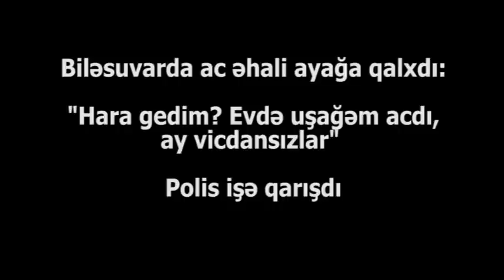“Öldürdülər camaatı, qoymuyun, vurun! Dillənin də biqeyrətlər!”-ƏHALİ-POLİS QARŞIDURMASI BİLƏSUVARDA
“Öldürdülər camaatı, qoymuyun, vurun! Dillənin də biqeyrətlər!”-ƏHALİ-POLİS QARŞIDURMASI BİLƏSUVARDA, Keçmiş İcra HAKİMİNİN ƏLİ VARMİ? Ətraflı süjetimiz olacaq!